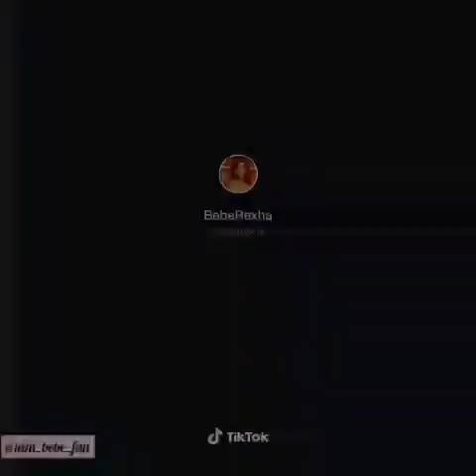Bebe Rexha - tiktok compilation 2020 | part 3